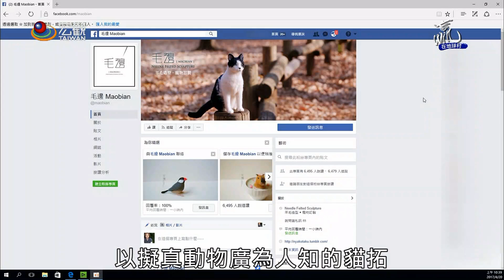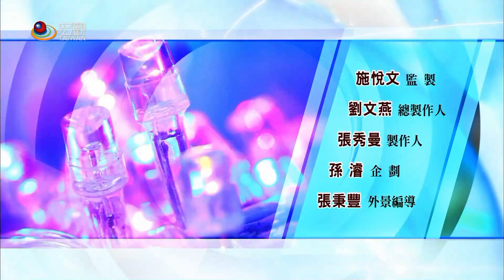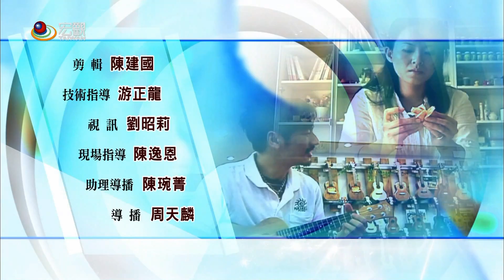贏在地球村 Win The World—不只羊毛氈 貓拓戳出擬真動物可愛身影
一隻凝視遠方的黑白貓咪，一隻裂嘴對你傻笑的拉不拉多，放心露肚皮讓你捧在掌心的臘腸狗，以及眼睛有黑輪模樣逗趣的小兔子。這些可愛的動物，光用看得就很療癒，但是不說，你一定很難猜出，其實它們都是羊毛氈戳出來的。

作者是她，設了個名叫「毛邊」的部落格，以擬真動物廣為人知的貓拓，其實踏入羊毛氈領域是個意外。起初貓拓只戳可愛的胸針分送好友，但日子久了，野心越戳越大，貓拓開始接受訂單，自我挑戰。

鳥，是第一件擬真作品。動物的眼珠、爪子、鼻子，甚至腳墊肉球，這些再小不過的細節，不是戳一戳就行，還有動物姿態，要怎樣逼真再逼真？這已超越羊毛氈領域。有時一隻狗，光看毛的走向，就可判斷功力高低。堅持擬真、細膩，就得再三斟酌調整，貓拓越鑽越入迷，但是這份努力未必被外人看見。

通常，一隻擬真動物得花兩三個禮拜才能完成，雖然耗費心力，但畢竟是自己的興趣，她仍甘之如飴，繼續用經驗和實力，凝結動物們可愛的身影。

➨更多宏觀影片：
《節目類》